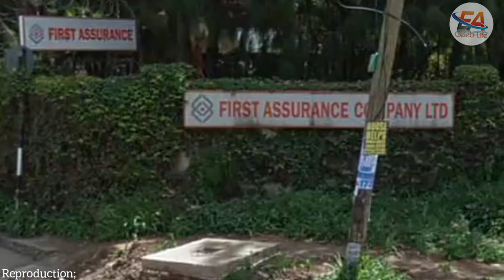Musalia Mudavadi Lifestyle 2023| Networth, Car collection, Mansion, Fortune..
Besides being a politician and the prime cabinet secretary of Kenya, musalia mudavadi is a man who knows well how to spend and multiply his fortune. but have you stopped to wonder how this man lives?. in this video you'll find out everything about musalia mudavadi luxurious life.